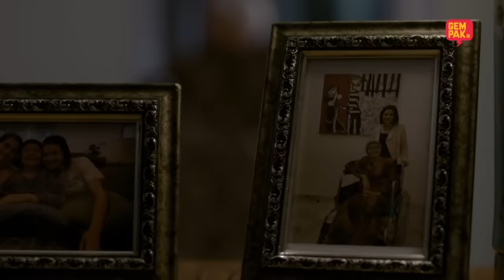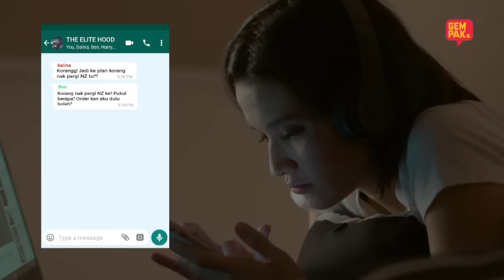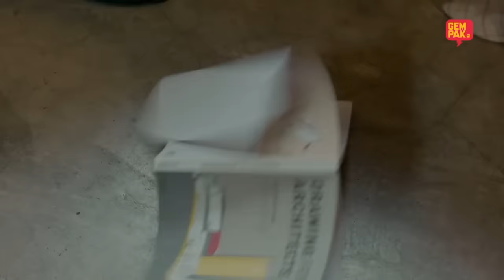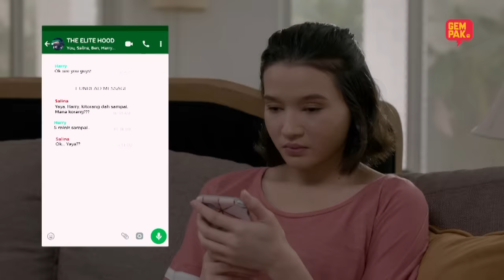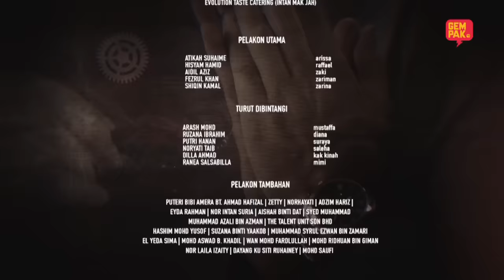[EPISOD PENUH] Dendam Cinta Arissa - EP1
Perkahwinan Arissa & Zariman musnah di hari perkahwinan mereka sendiri apabila Rafeal melanggar Zariman dan melarikan diri untuk mengejar isterinya. Rafeael yang ingin berterus terang akhirnya jatuh cinta dengan Arissa tanpa sengaja.